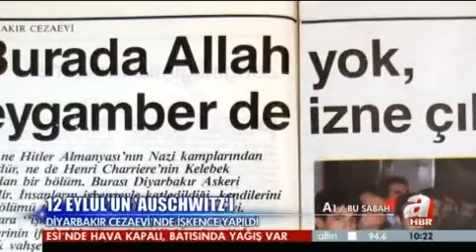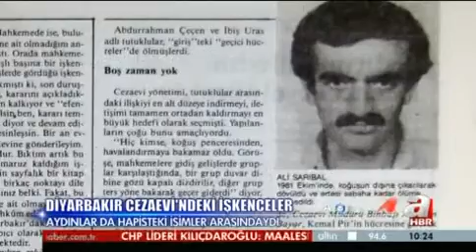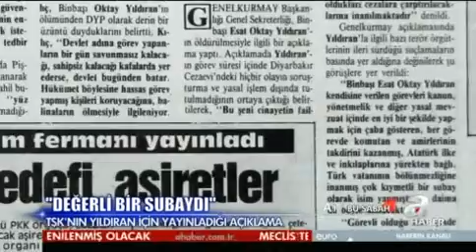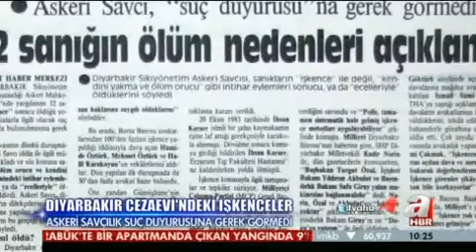A HABER / TOPLUMSAL HAFIZA - 12 Eylül'ün Auschwitz'i: Diyarbakır Cezaevi